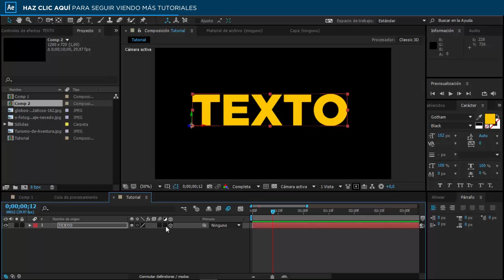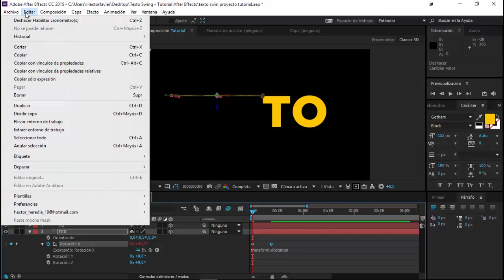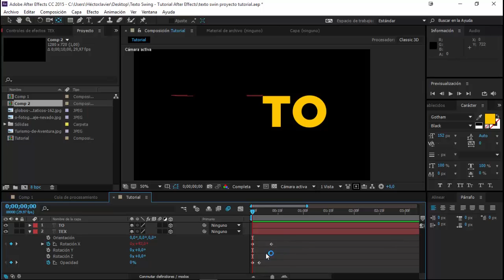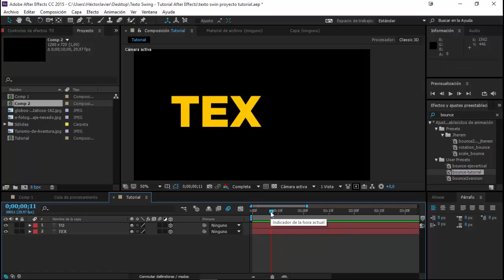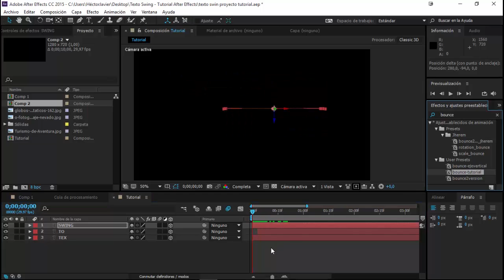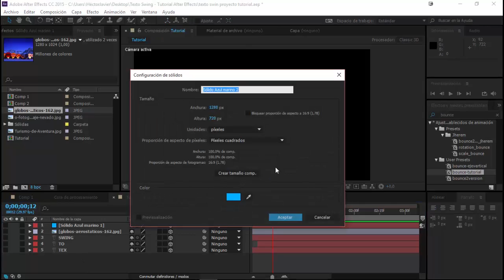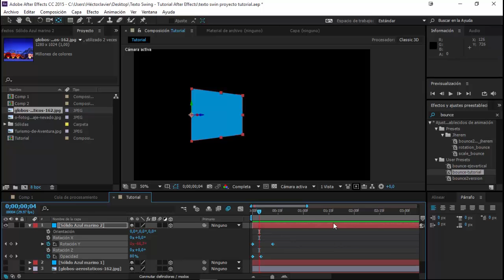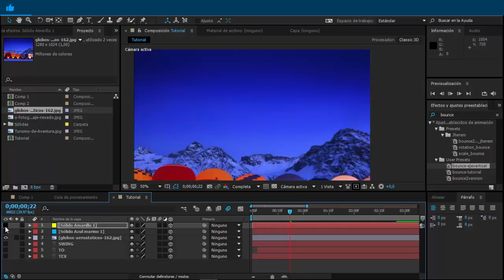Texto Swing - Tutorial After Effects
Preguntas frecuentes:

: De Venezuela

: Héctor Heredia

¿Eres cristiano?